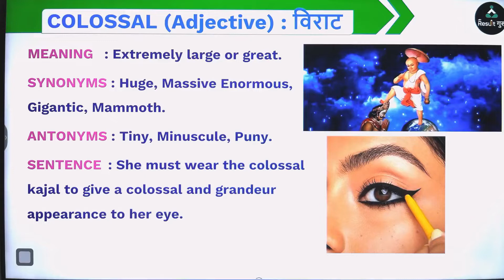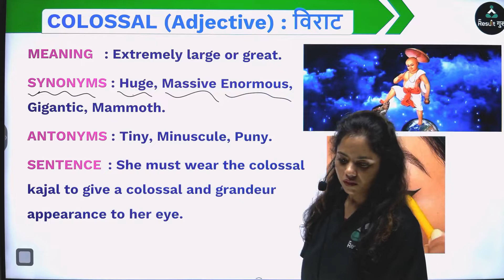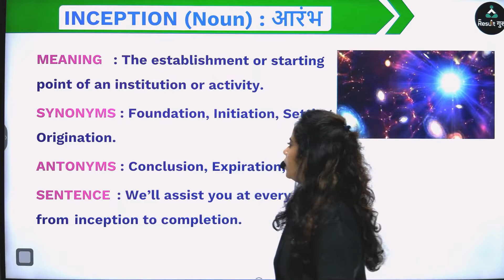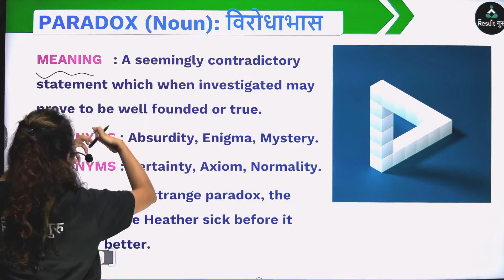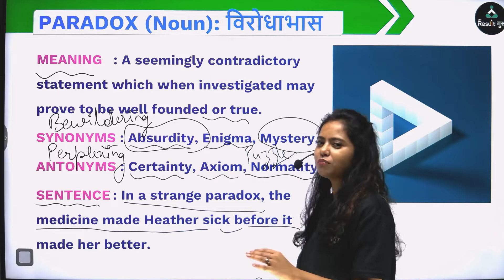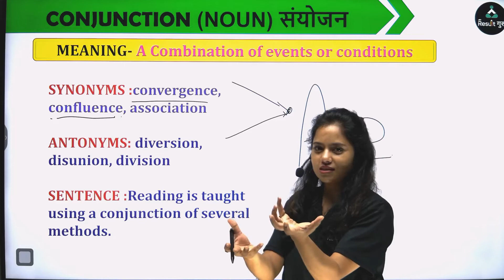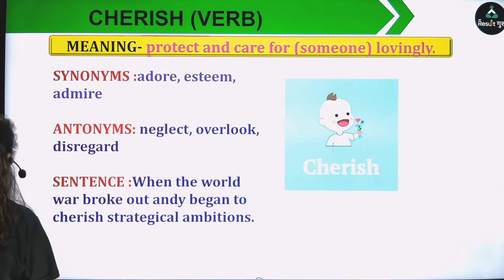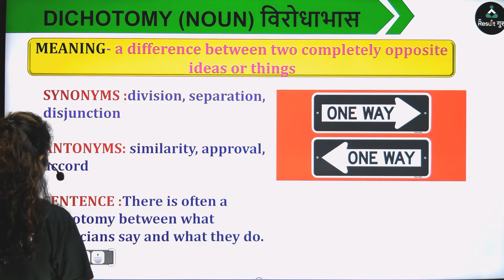Daily Vocab Show | English Vocabulary For All Competitive Exams | Uttma Mam | Result Guru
SSC CGL

SSC GD

For SSC CGL

🔴  06:00 AM  -- Ashima Mam CA
🔴  07:00 AM  -- Uttma Mam Vocab (CGL/CHSL)
🔴  08:00 AM  -- Sonal Mam Reasoning (CGL/CHSL)
🔴  09:00 AM  -- Ashish Sir Maths (CGL/CHSL)
🔴  10:00 AM  -- Balbeer Sir/ Dhiraj Sir (CGL/CHSL)(MTW/TFS)
🔴  11:00 AM  -- Sushant Sir Science (CGL/CHSL)
🔴  12:00 PM  -- Harsh Anand Sir English (CGL/CHSL)
🔴  01:00 PM  -- Chaturvedi Sir Maths Advance (CGL/CHSL)

For SSC GD

🔴  02:00 PM  -- Amit sir Maths (GD)
🔴  03:00 PM  -- Yogender Sir Static (GD)
🔴  04:00 PM  -- Sonal Mam Reasoning (GD)
🔴  05:00 PM  -- Niharika Mam English
🔴  06:00 PM  -- Shivam Sir Complete GK/GS (GD)
🔴  07:00 PM  -- Kushwaha Sir Hindi (GD)
🔴  10:00 PM  -- Ashima Mam CA